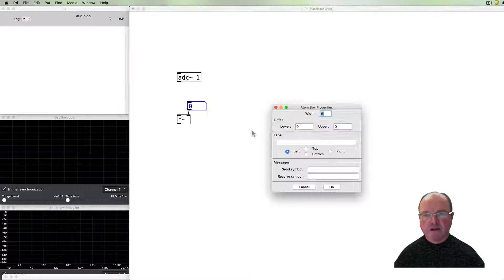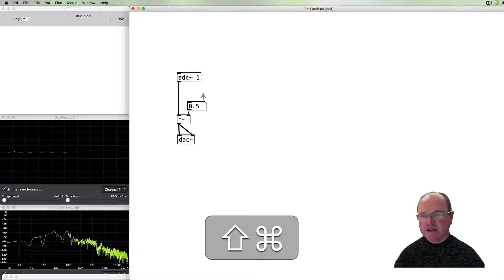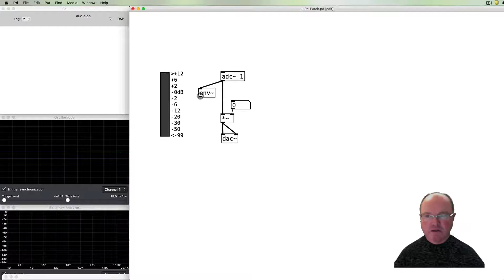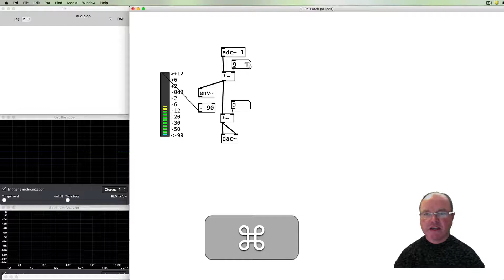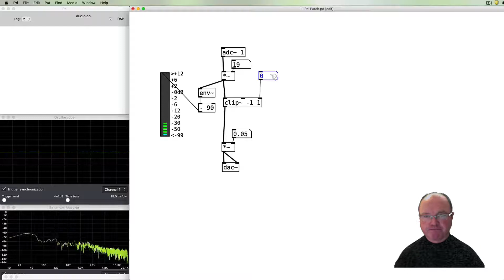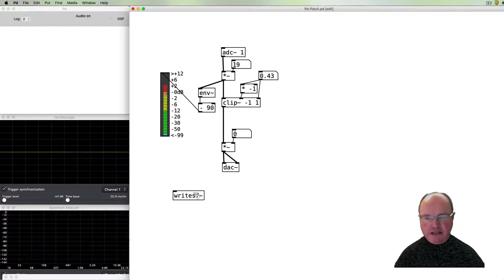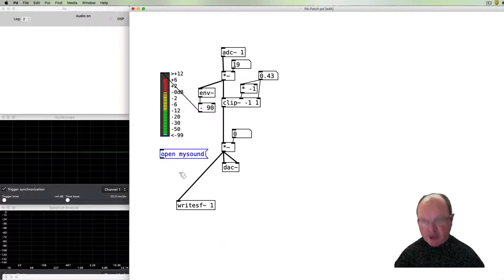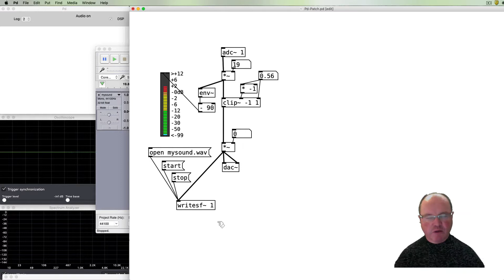22. Audio Input and Writing Sound Files in Pure Data